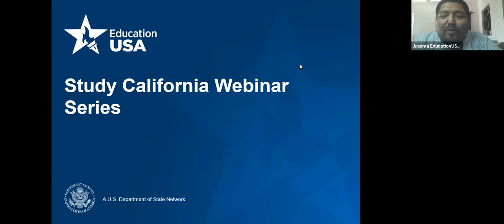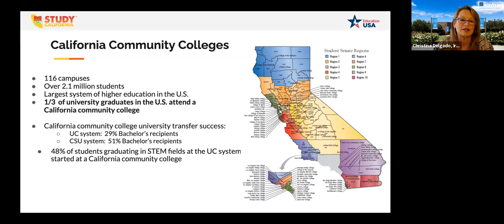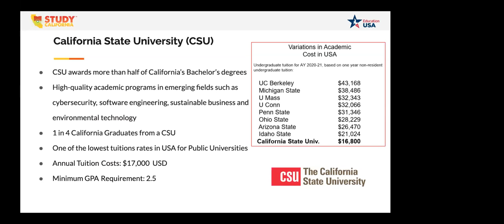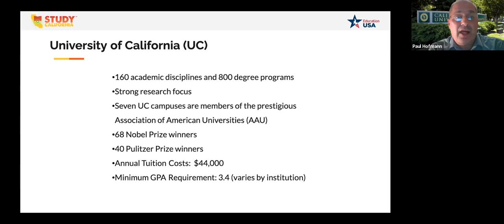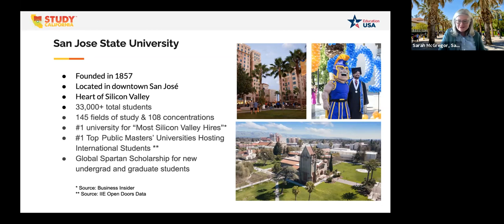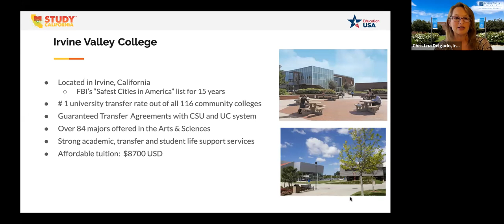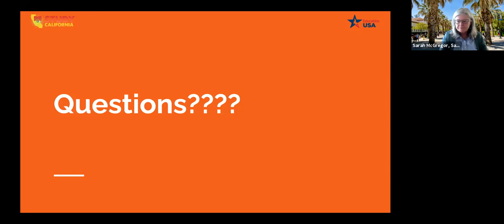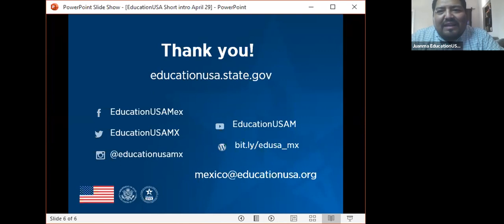Transferring in California's Public EducationSystem | Study California Webinar Series